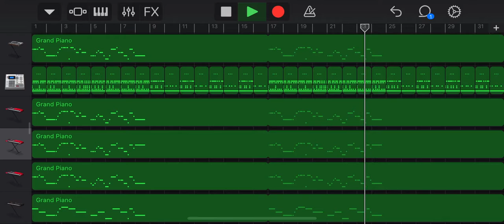聖澤諒 応援歌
楽天

さぁ駆け出そう
自慢の足で彼方へと
がむしゃらに突っ走れ
頂点目指して